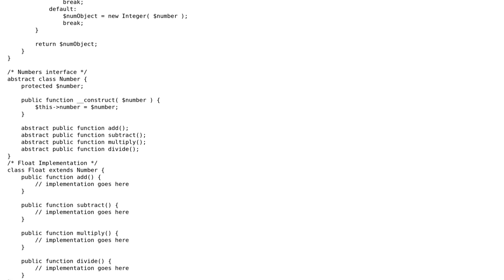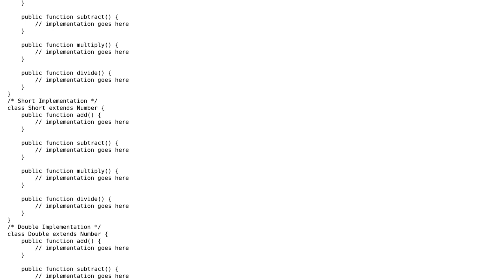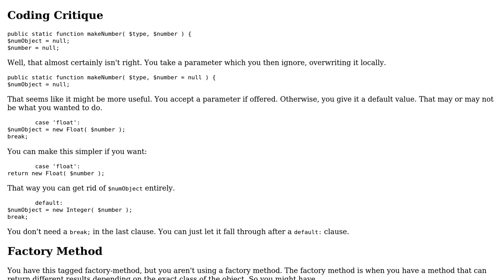Code Review: Factory Pattern Implementation in PHP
With thanks & praise to God, and with thanks to the many people who have made this project possible! | Content (except music & images) licensed under CC BY-SA | Music | Images & others | With thanks to user Robert Rocha user Brythan and the Stack Exchange Network Trademarks are property of their respective owners. You are responsible for your own actions.